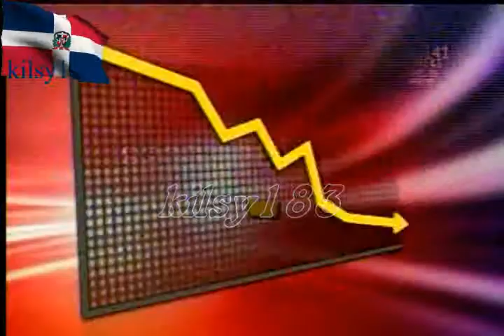noticias telemicro esta en ti 3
republica domiicana